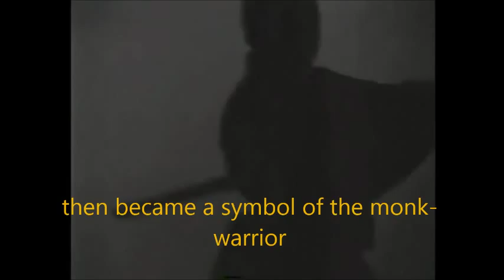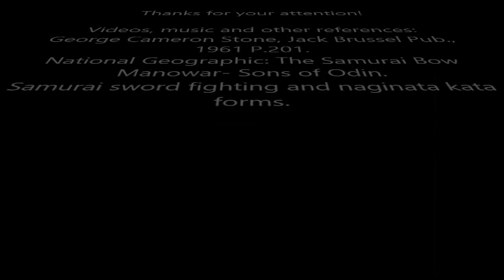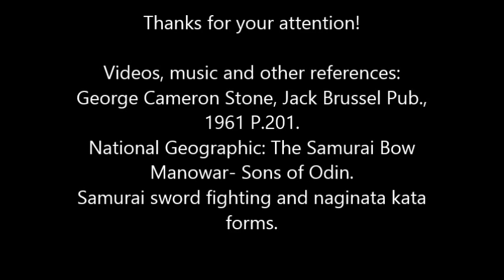The three main japanese weapons